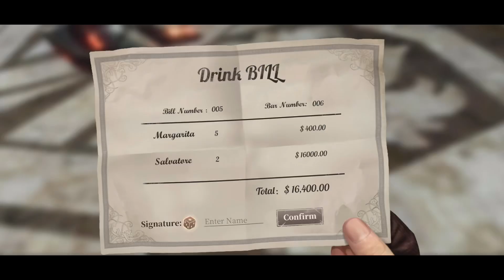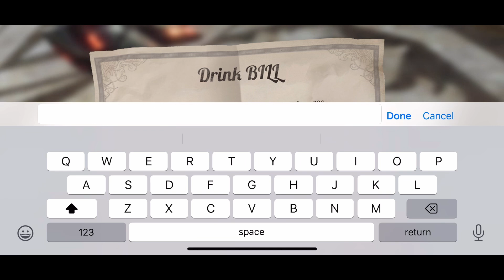DEVIL MAY CRY MOBILE PART 3 PLAYING ON IPHONE 14